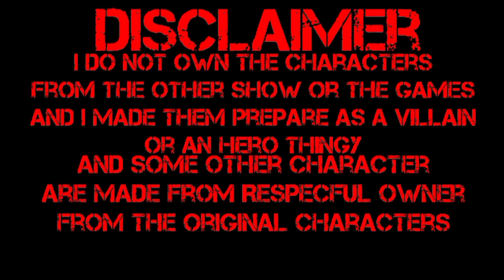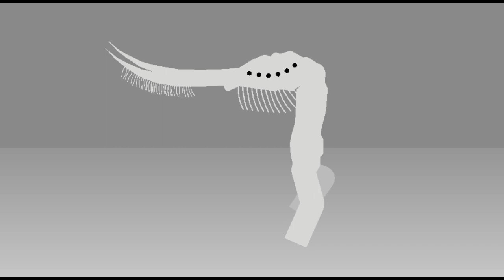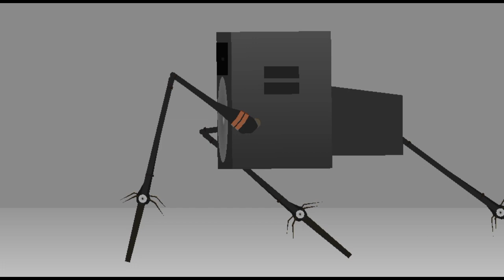The New Villain Milli/Mia From Team Umizoomi|Stick Nodes Animation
Milli Stk are From website

Milli/Mia Info:
The Character is Back From 2022 Mia Is The Shapeshifter Character She Can turn Into some random Specimens like Characters,Robots,Villains,Etc And Also She Can Mimic the Heroes Voice from by Them She Is The Leader of the Florida Projects That She Was an Queen of the Florida Projects. She Likes Pawket cause Pawket is The Leader of all Villain Including Her She Has an Arch enemy of Zora She was an Shortless Girl with black Hoodie and Sock Mia Hates Bottomless Cause Bottomless Is So Disgusting.
Some Backstory about Her Mia And Her Friends Living in The Fountain at the Team Umizoomi She was Known From Her Brother Geo She Has Been Come from the Science Laboratory at the Villain Base Some Illager Doctors found her and She Was Too Small. The Illager Doctors Catch her.
Illager Doctors Gave her for the Power Her Eyes was Grown Bigger and The Illager Doctor Gave Her New Power the Shapeshift She Can Turn into the Random Specimens Who Tested Her from the Illager Doctors. And Finally She Back And Something wrong with Her She Shift Into the Monster Attacking Her Friend and Her brother Too Then Bot Stunned Her And Unshift into The Normal Person Geo Didn't Decide to Like Her but He Didn't want Her

Music Used
Bookworm adventure Book 3 Map Screen
Bookworm adventure Final Boss Theme